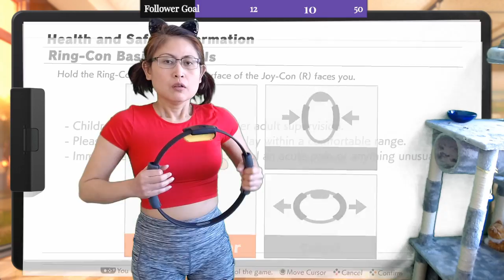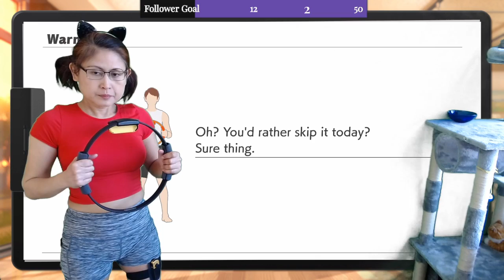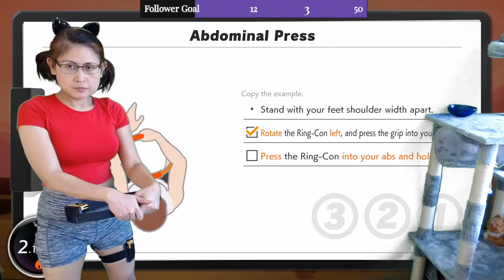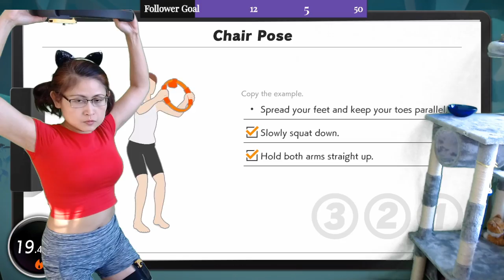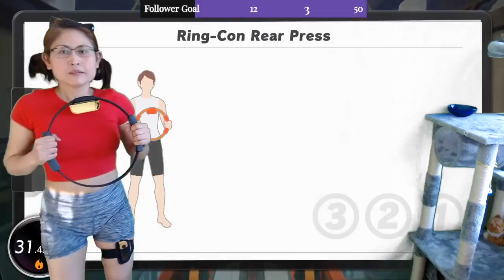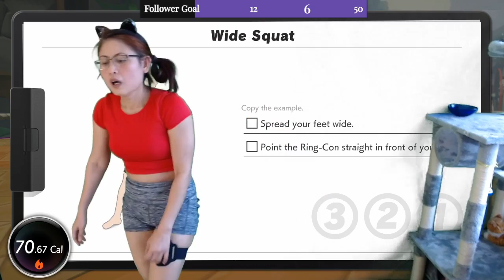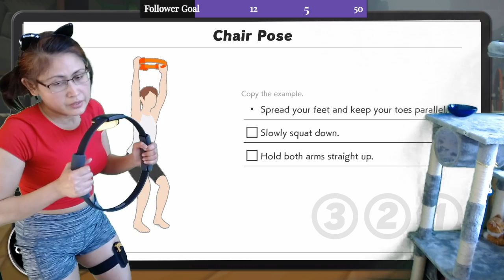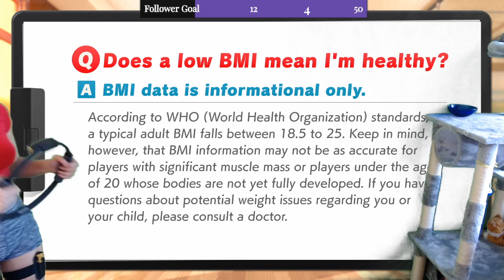Ring Fit Adventure [EN/Dutch/Meow]: Jogging & Adventure World 16 - Part 3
Ring Fit Adventure [EN/Dutch/Meow]: Jogging &amp; Adventure World 16 - Part 3 -- Watch live